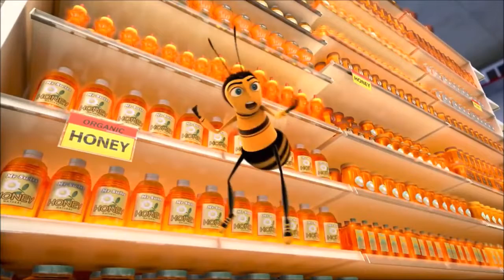bee movie trailer but everytime it says bee it says gay